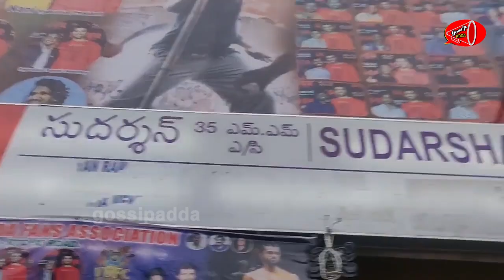Liger Mass Jathara @ Sudharshan theater RTC XRoads |Vijay Devarakonda | Puri Jagannadh | Gossip Adda